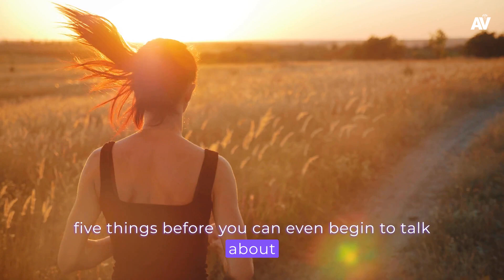Powerful Practice To Take Charge of Your State Of Wellbeing & Happiness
Core Foundation Of Your State Of Wellbeing

There is no sole determinant of individual well-being, but in general, well-being is dependent upon good health, positive social relationships, and availability and access to basic resources

Credit to speaker : Andrew D. Huberman

The footages, videos, and music  used for video production was licensed through istock, pixabay, shutterstock, pexels, storyblocks, unsplash. We reserve commercial rights for all images, music & video clips used in our videos.

After all, if you would like to remove any of your speeches from our channel please drop us a mail before claiming the video. This is just an motivational and educational channel for inspiring peoples and betterment of society.

Hope this channel opens the door of wisdom and positivity through speeches of famous & visionary personalities.